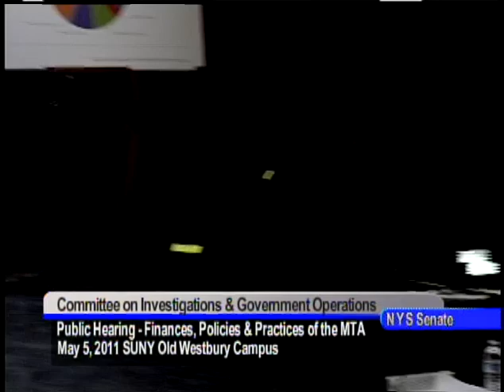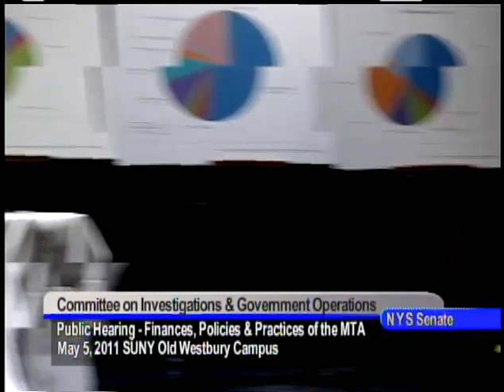Senator Lee Zeldin Questions MTA Chairman Jay Walder on the Finances of the MTA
May 5, 2011 - Senator Lee Zeldin Questions MTA Chairman Jay Walder on the Finances of the MTA at the NYS Senate Investigations & Government Operations Committee hearing on the MTA at SUNY Old Westbury.